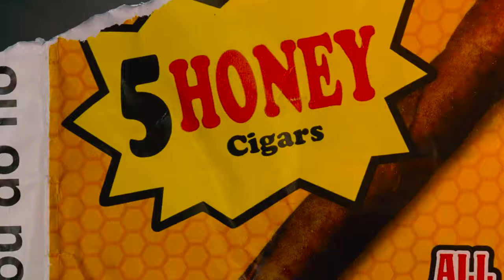TGE L Masi x Chicken P - Paranoid & Clutchin [Official Video]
Shot by @shotbydh
Paranoid & Clutchin ft. @ChickenP